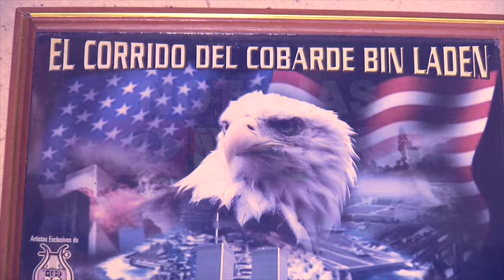Ejemplo de superación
Le presentamos la vida de Don Samuel un claro ejemplo de superación y nos demuestra que no existen obstáculos para salir adelante.